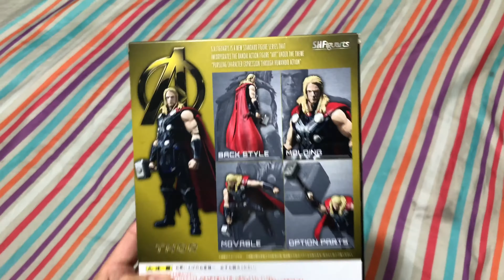SHFiguarts Thor Avengers Age of Ultron (not an unboxing)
S.H. Figuarts Tamashii Nations Bandai Thor from Marvel Avengers Age of Ultron

This is not an unboxing or review video.